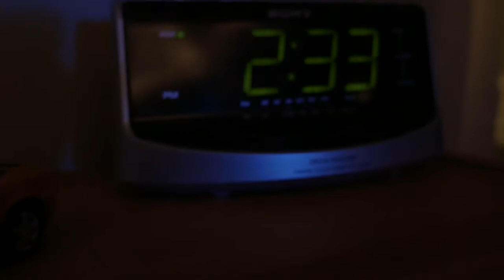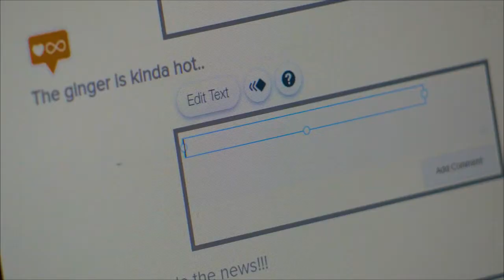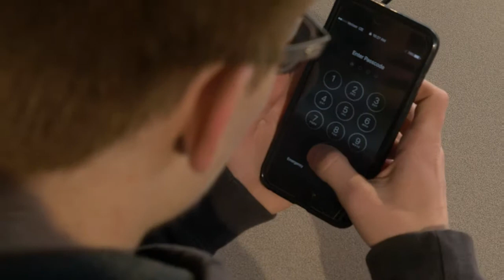Watched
At the beginning of my school year at CVCC my classmates and I decided to create a trailer for a film we wanted to make. We went out one weekend and made a short trailer in about 3-4 hours. 10 months later we created a short movie and we all are hoping that we will be able to create a full length movie about "Watched" in the future.
Edited by: Emily Steinbrenner
Director&Producer: Valerie Garrett